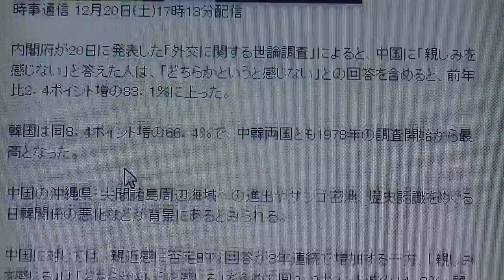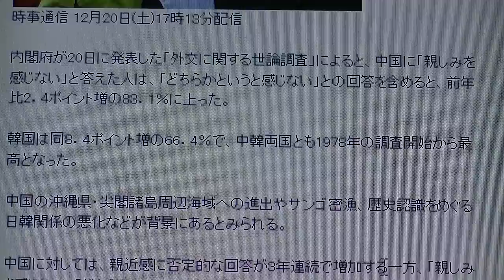【嫌中・嫌韓の風？】中韓に対する感情悪化＝ともに「親しみ感じず」過去最高―内閣府調査【特定亜細亜】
2014/12/20のニュース解説です。